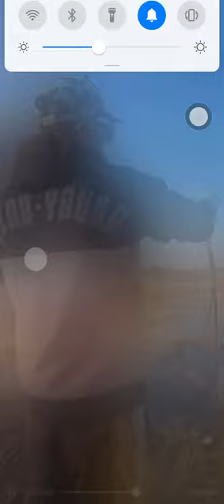Captura de peces increíble Captura de peces Sneakehead # 53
Hello everyone